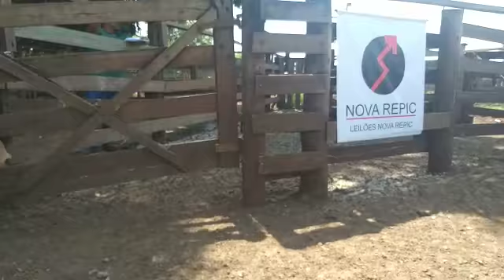LOTE 37 22 MACHOS HOJE 15/02/2022 18h - LEILÃO NOVA REPIC LEILÕES - ARAÇATUBA/SP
HOJE 15/02/2022 18h - LEILÃO NOVA REPIC LEILÕES - ARAÇATUBA/SP